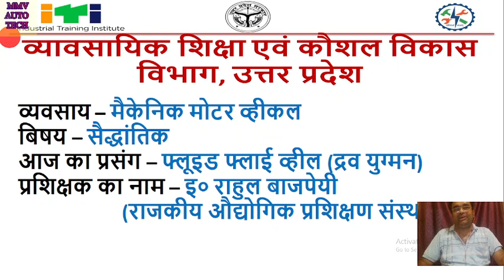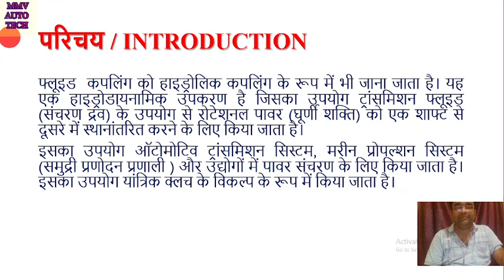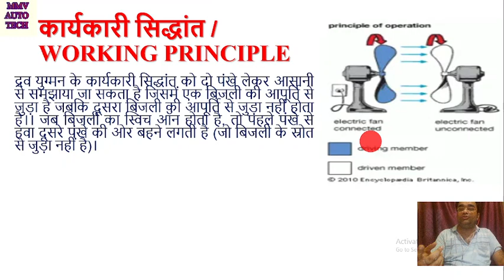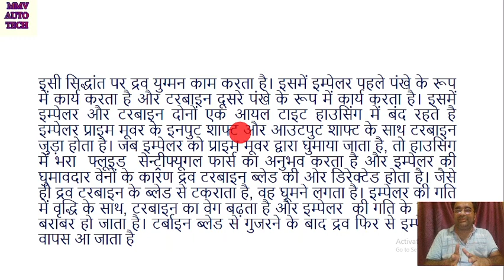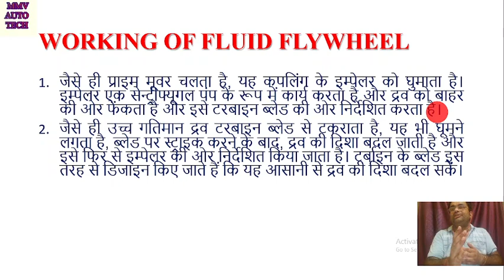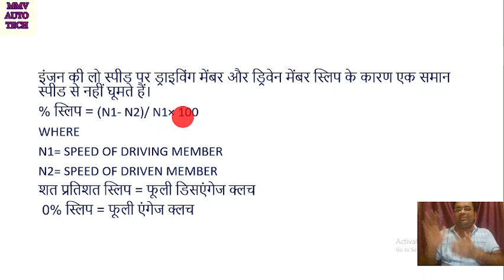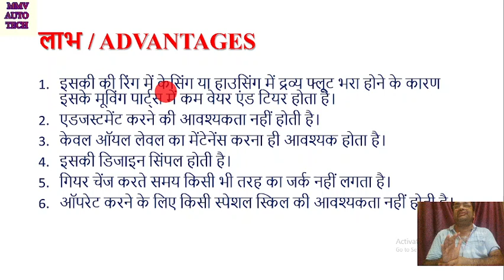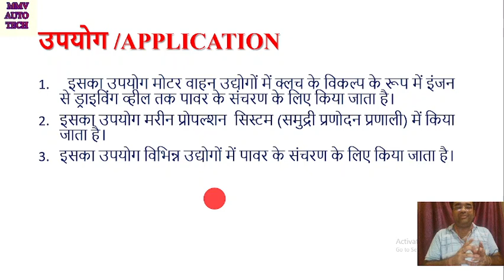Fluid Flywheel। Fluid Coupling in Hindi। Hydrodynamic Coupling। द्रव युग्मन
in this video we will discuss about fluid coupling, its main parts, its construction, it's working principle, its advantages, drawback and its area of application.